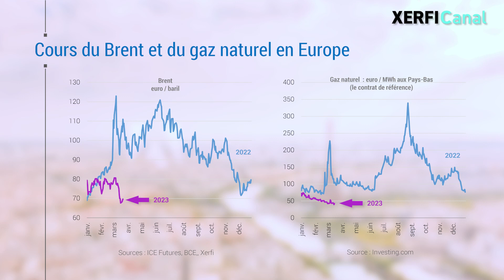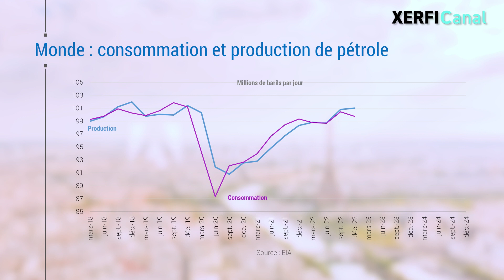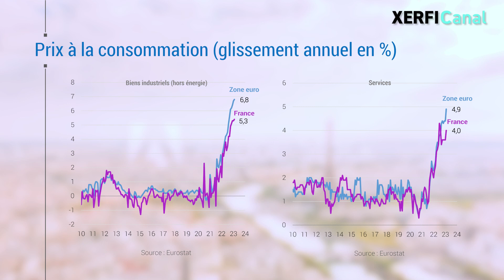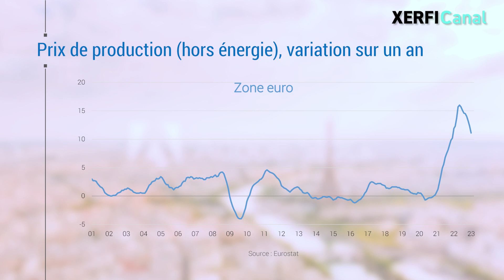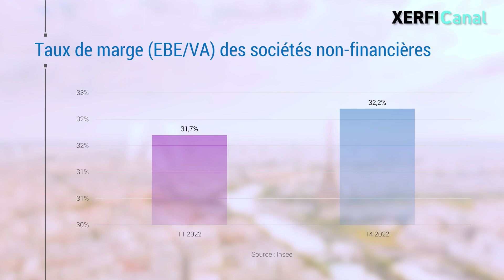Le faux espoir d'une baisse de l'inflation [Alexandre Mirlicourtois]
Après avoir disparu des radars pendant des années, l'inflation est revenue et va rester :  1. parce qu'il ne faut pas surestimer le potentiel déflationniste de l'énergie et de l'alimentaire. Que ce soit pour le pétrole ou pour le gaz naturel, les cours en euros depuis le début de l'année se situent nettement en dessous de ceux de 2022 et ont donc désormais un impact désinflationniste ;  2. si les foyers déclencheurs de la hausse des prix ont vocation à s'apaiser cette année, cela ne signifie pas pour autant que l'inflation suivra le même chemin, car en se prolongeant, elle a enclenché de nouvelles boucles qui l'auto-alimentent. [...]